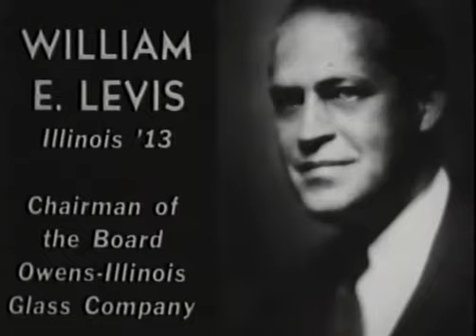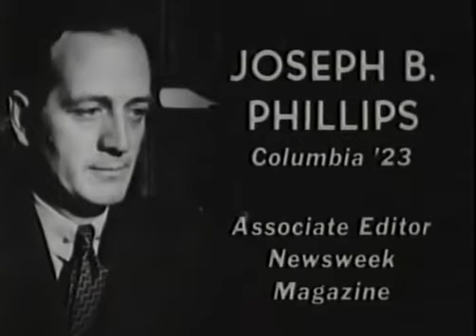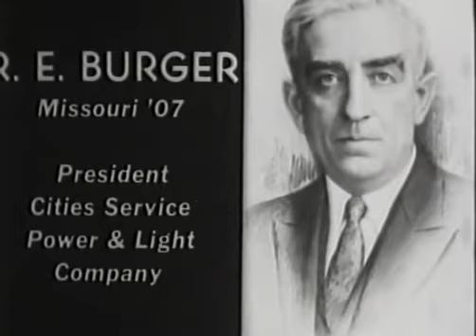Sigs in the News Part 2